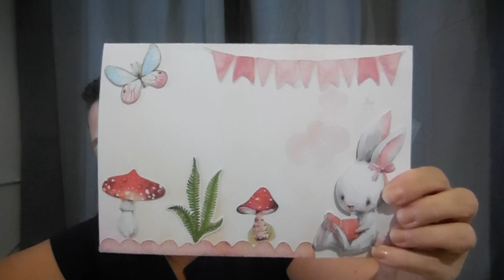petite bal !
tout plein d informations ci dessous

liens utiles

la boutique de corinne glineur
"les kits de corinne"

a bientot
pour un soutien via UTIP